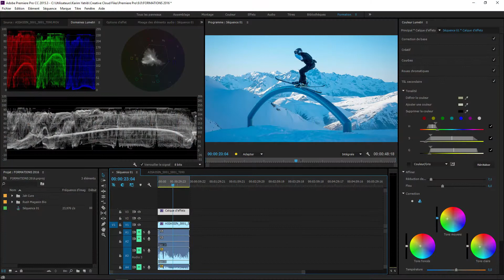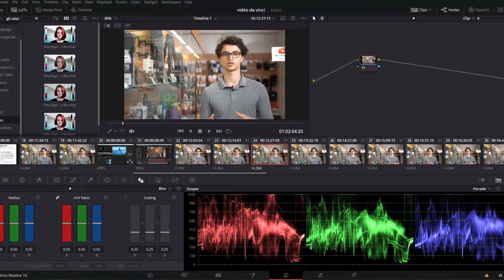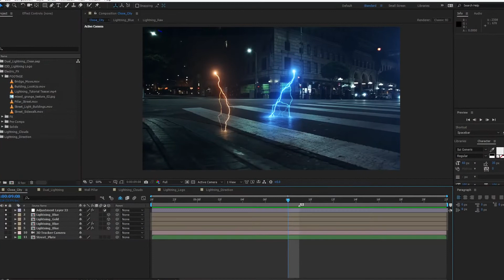Premiere Pro vs DaVinci Resolve : Quel Logiciel Choisir ?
Dans cette vidéo, nous vous présentons les différences entre deux logiciels de montage vidéo : Da Vinci Resolve de Blackmagic (proposant une version gratuite) et Premiere Pro d'Adobe (ne proposant pas de version gratuite).